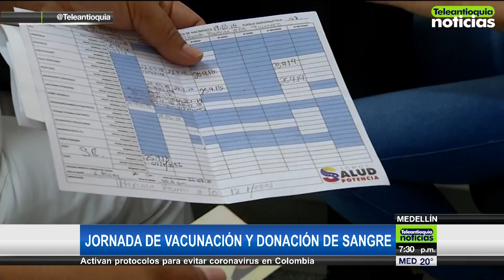Jornada de vacunación y donación de sangre - Teleantioquia Noticias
El día 24 de enero de 2020 dio inicio la jornada nacional de vacunación. La Secretaría de Salud de Antioquia tiene la meta de vacunar a siete mil 500 niños.  A esta jornada se suma una campaña de donación de sangre, para que los bancos del departamento vuelvan a tener reservas.